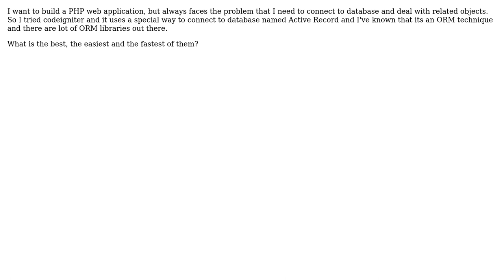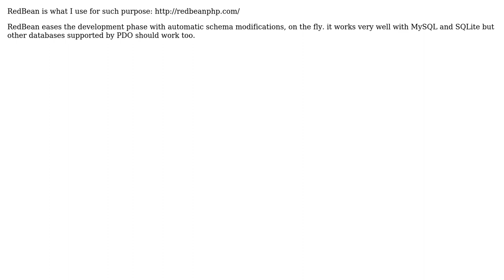Software Engineering: What is the best PHP ORM library? (3 Solutions!!)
Software Engineering: What is the best PHP ORM library?

With thanks & praise to God, and with thanks to the many people who have made this project possible! | Content (except music & images) licensed under CC BY-SA | Music | Images & others | With thanks to user yannis user machuga user Emad Elsaid user BenV and the Stack Exchange Network Trademarks are property of their respective owners. You are responsible for your own actions.